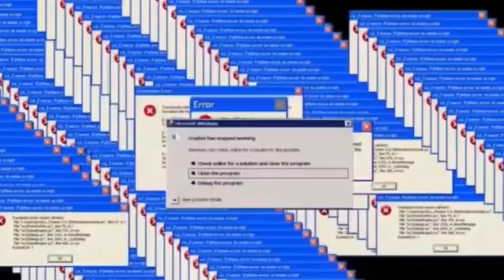Murder Mystery Gameplay #3 (Roblox)